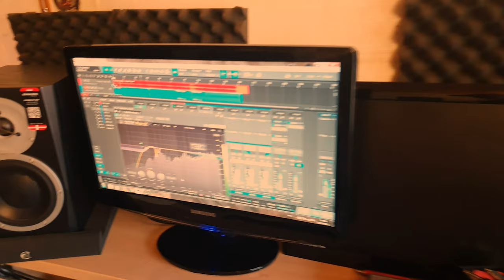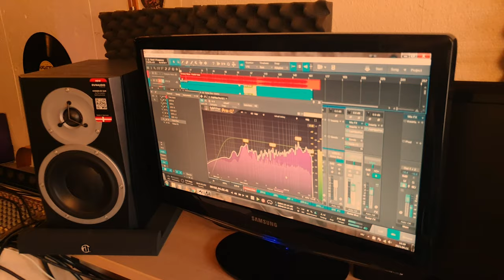Iváncsics Noémi - Viszlek haza (Werk videó)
Iskolánk idei online ballagására elkészítettük ezt a zenét, melynek munkálatai láthatóak itt!
Instagram oldala: @dokarany